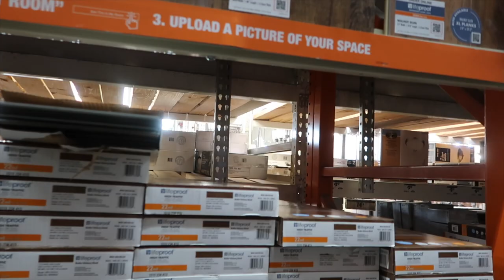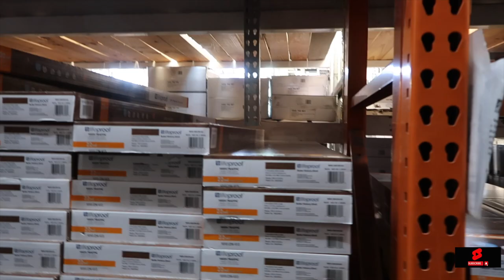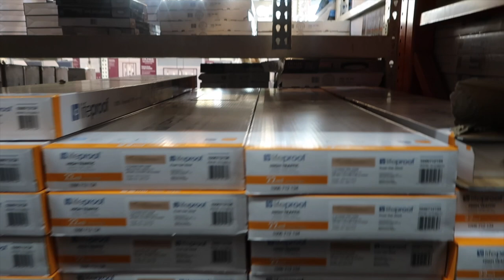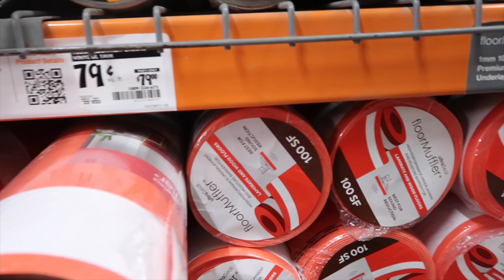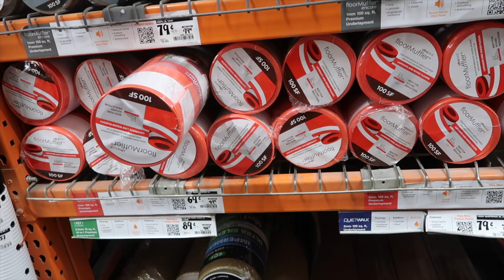A Day In My Life; Spend Sunday Running Errands With Us /Dollar Tree/ Home Depot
Hey guys spend sunday running around with us first stop was Aldi which i did not record, next stop was home depot to get flooring for Tyras room, then we ran to the dollar tree and beauty supply store. While i was at home depot i also found some raspberry bushes.